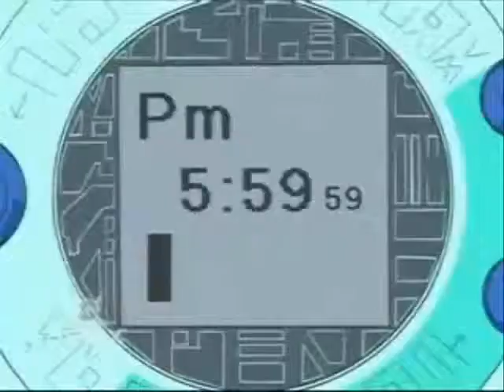Digimon Let's Kick it Up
This is one of my first AMV's, I hope it's good! Please rate and comment! If you have any requests for other Digimon AMVs or Tributes, just let me know!